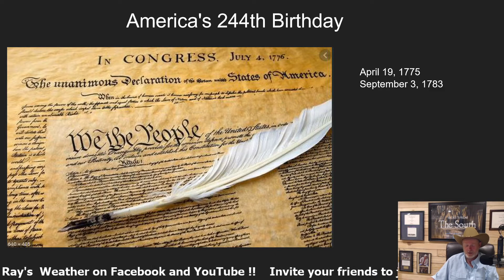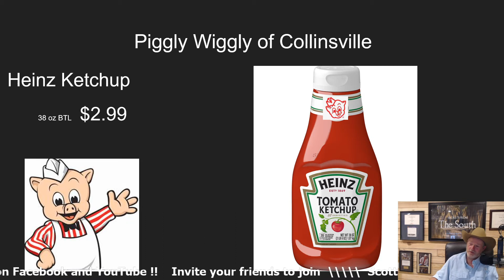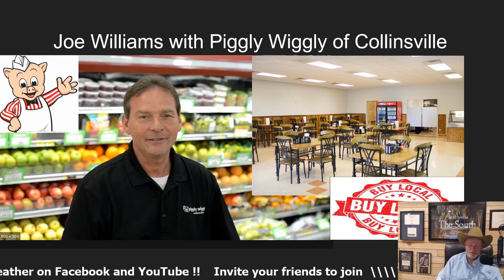Scotty Ray's Weather 7-4-20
Today is Saturday July 4th, we have a 70% of rain & thunderstorms and high reaching into the low 90's. Rain chances will continue for the next 7 days. Today America celebrates it's 244th birthday, we should all be thankful for our freedoms we have.